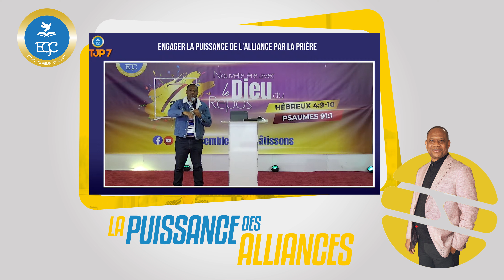La puissance des alliances YouTube